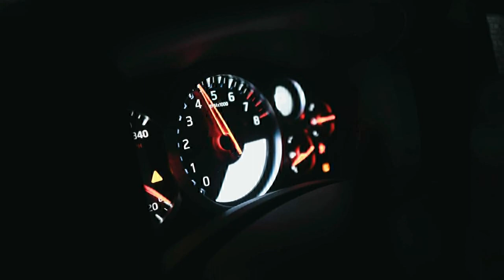Gunakan Timing Belt Bekas sebagai Pembuka Filter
Timing belt adalah salah satu komponen utama dari mobil yang memegang fungsi-fungsi urgent untuk kinerja mobil. Komponen utama mobil ini juga biasa disebut dengan timing chain dari mobil. Timing chain secara garis besar masuk ke dalam komponen klep mesin mobil.

Kalau kalian menemukan benda ini sebaiknya disimpan karena ada manfaatnya. Saya sendiri menggunakannya sebagai alat untuk membuka filter.

Kalau filter pada mesin mobil memang sudah rusak dan harus diganti nggak apa-apa kalian menggunakan pembuka lain meski membuat permukaan filter rusak. Kan filternya mau diganti.

Tetapi kalau hanya sekedar ingin dilepaskan, kalian harus menjaga permukaannya tetap halus dan tidak cacat. Maka saya gunakan timing belt bekas.

Benda ini bergerigi sehingga bisa disesuaikan ukurannya, tinggal menggeser lubang kunci sebagai penguncinya.

Karena terbuat dari karet, timing belt ini tidak licin di permukaan filter.

Bagaimana selanjutnya? Versi tulisannya bisa kalian baca di

Yang ingin datang langsung ke Bengkel Kreatif Jaya Mandiri silakan klik saja

Atau tanya jawab tentang kondisi mobil kalian, gunakan tautan berikut ini